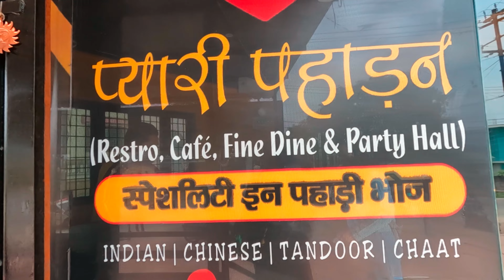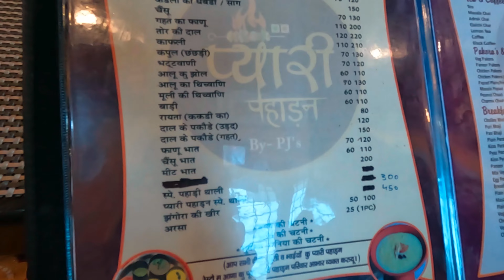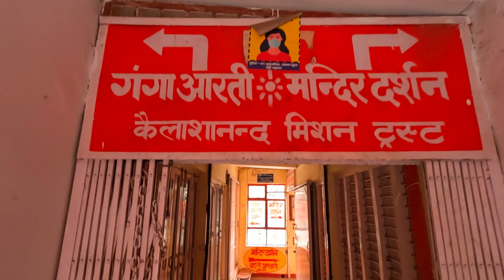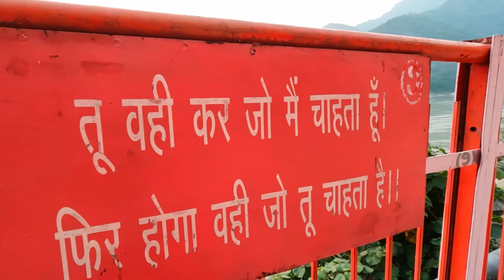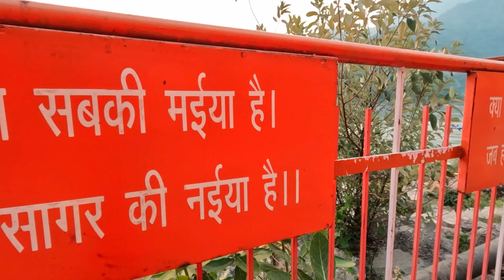GANGA AARTI AT RISHIKESH || Maa Ganga Aarti at Laxman Jhula || Trayambakeshwar temple Rishikesh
In this video, you will witness the divine Aarti of Maa Ganga at the scared Trayambakeshwar temple situated on the banks of river Ganga near Laxman Jhula.
The timing of Ganga Aarti at Laxman Jhula is 7pm.
The videos starts with the journey from Dehradun to Rishikesh.
Distance between Dehradun and Rishikesh is 55 km.
For Taxi Services in Dehradun, you can contact,
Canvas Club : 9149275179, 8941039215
Hotel Gangotri Plaza Rishikesh : 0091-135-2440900, 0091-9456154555

Gears used in this video :
✔Go pro Hero 10
If you liked the video, give it a 👍.
Share with your family and friends because sharing is caring 😝.
Keep supporting me so that I can continue providing you with interesting vlogs.